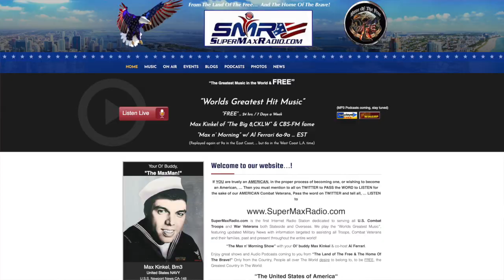WCBS-FM 101.1 New York - Max Kinkle - December 5 1986 - Radio Aircheck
WCBS-FM 101.1 New York - Max Kinkle - December 5 1986

From 1972 until 2005, for 33 years, 101 WCBS-FM was New York’s Oldies station. They had so many legendary New York Top 40 jocks at the station, Ron Lundy, Harry Harrison, Dan Ingram, Jack Spector, and the voice heard on this CBS-FM aircheck, Max Kinkle.

Before coming to New York “Super Max” had work on Detroit’s CKLW. In Detroit, just as he did in New York, Max bright energy & fun to the air.

After CBS-FM, Max spent some time on air at 92.3 K-Rock, WXRK. Today, Max is still rockin with his own internet station, SuperMaxRadio.com where he does the morning show. In addition to max, You'll also hear Randy Riddle & Al Meredith from CBS News.